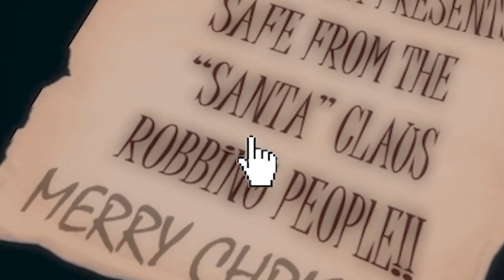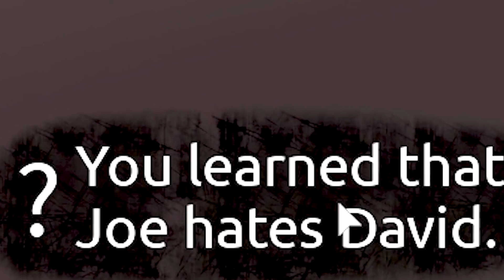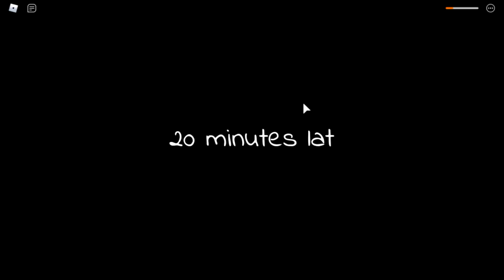When Saving Christmas GOES WRONG! -- Roblox Winter Night Story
My friend @Woozlo and I find a bunch of stolen presents and have to figure out how to save Christmas from an evil burglar! Then things go very wrong.